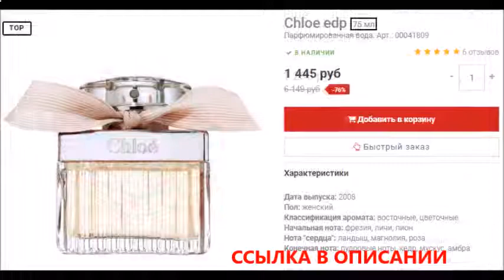духи версаче желтый бриллиант